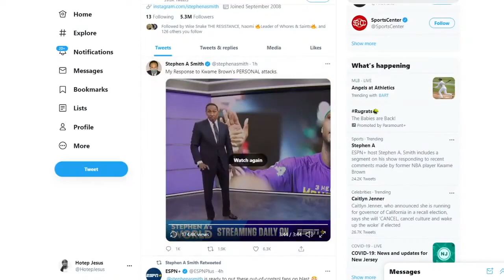We Going To War - Hoteps BEEN Told You Clip (Ep 153)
Hoteps Been Told You | Ep 153